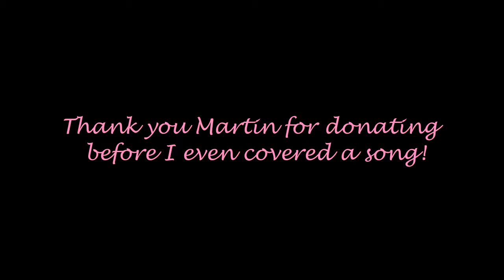Brenna Lynn - Who Knew (P!nk Songs for the Pink Ribbon)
Who Knew Cover
Join me in fighting against Breast Cancer all October long!

Drop a tip in my virtual tip jar, and all money made in October will be donated the Breast Cancer Research Foundation!

Thanks guys. Love you all so much. I can’t wait to see what we accomplish together :)